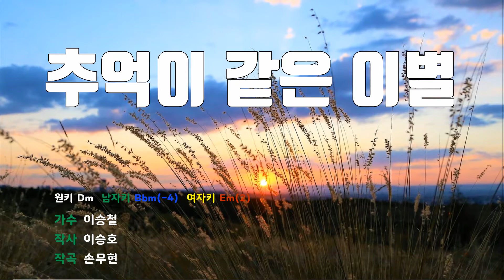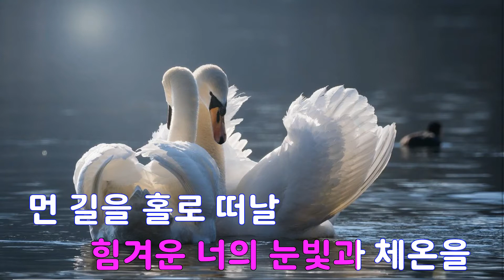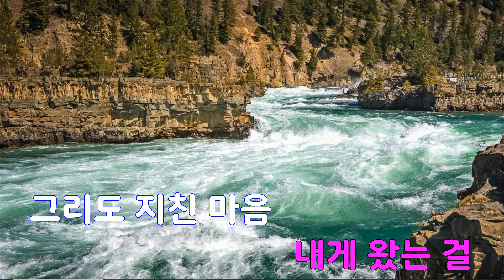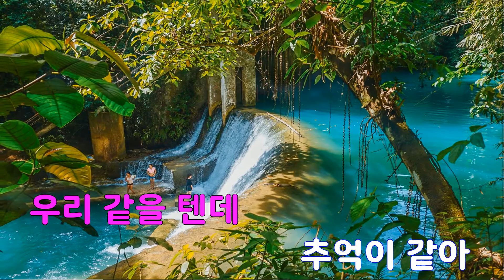[은성 반주기] 추억이같은이별 - 이승철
추억이같은이별 - 이승철
작사 ː 이승호, 작곡 ː 손무현